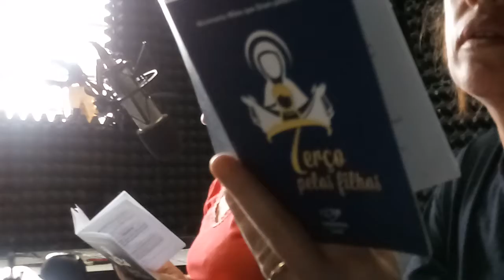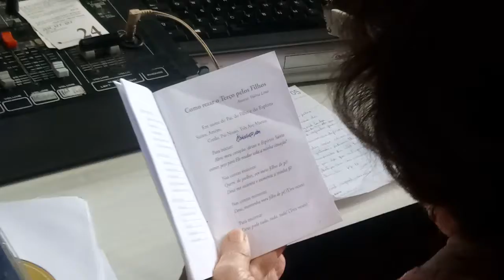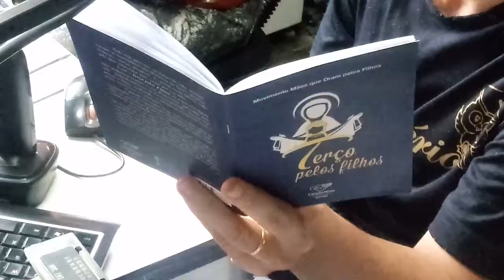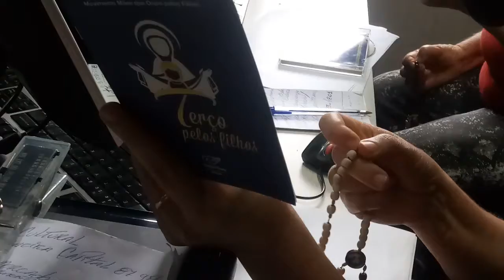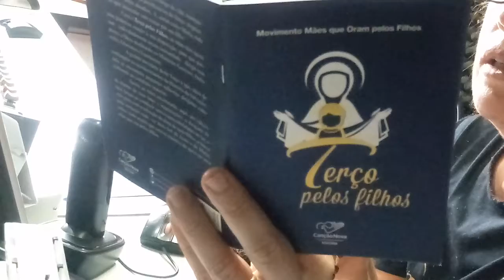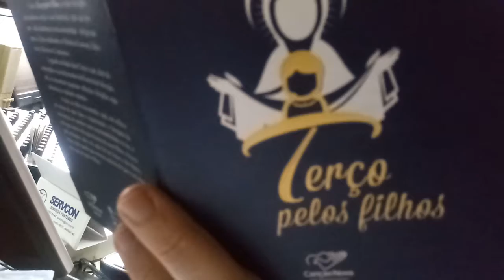AFRÂNIO SILVA & RÁDIO PRIMEIRA CAPITAL TERÇO PELOS FILHOS D. GERTRUDES E MARILENE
EDIÇÃO GINSOL.